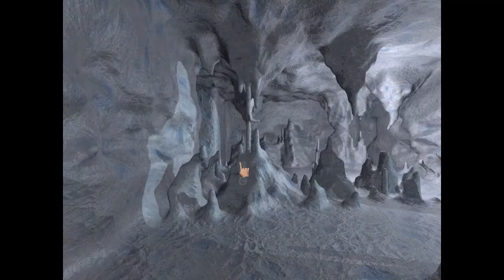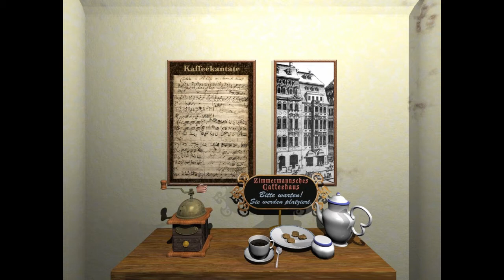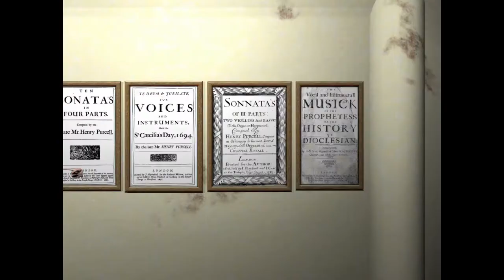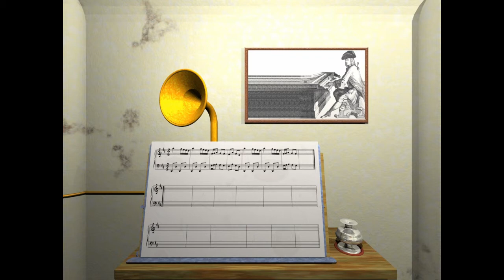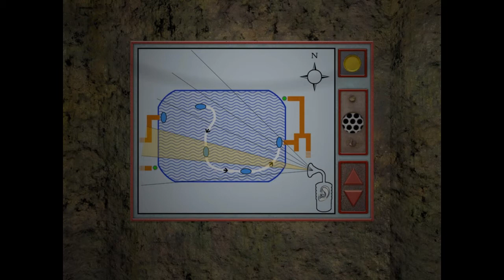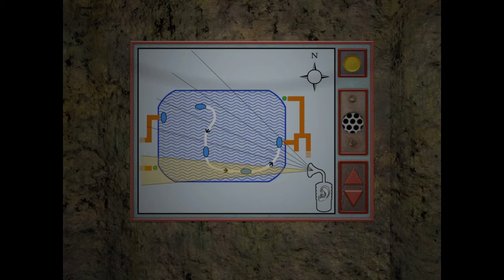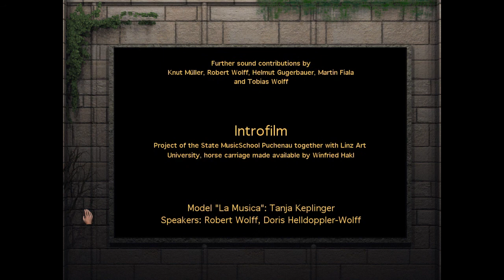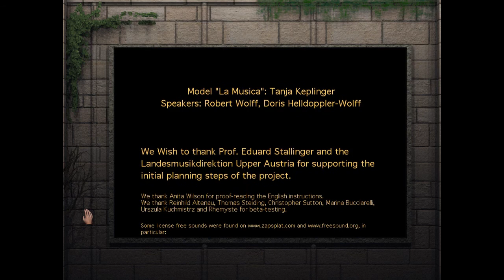[PC] Lisssn (2018) - Full Playthrough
*NOTE: This game is very new, so a spoiler warning for anyone who intends to play it. The purchase link is below if you want to play it yourself.

Lisssn
Platform: PC
Recorded on Windows 10

Lisssn is a musical-themed puzzle-adventure game by Robert Wolff and Knut Mueller. Its art and puzzle design heavily resemble Knut Mueller's RHEM series. Despite being marketed by Runesoft as an education game aimed at younger children, it's actually surprisingly dark and the puzzles are quite complex.